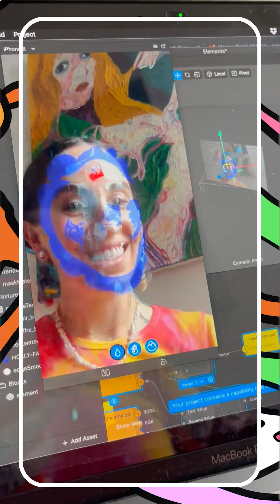Holly Simple's first AR effect